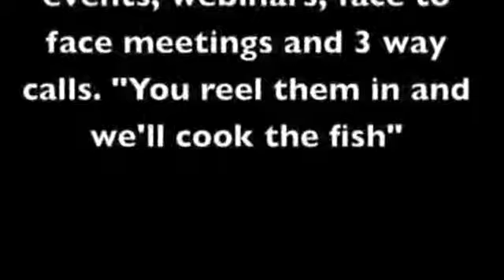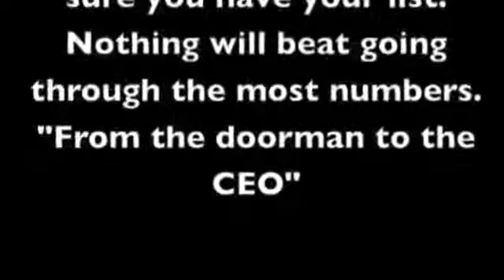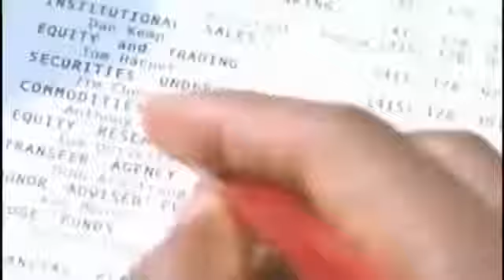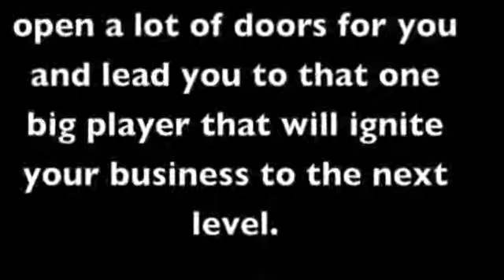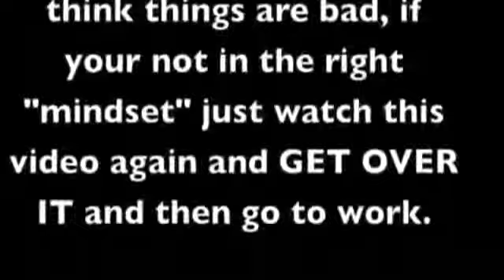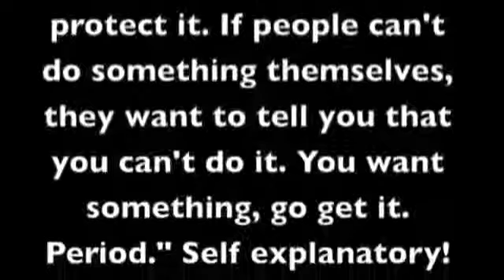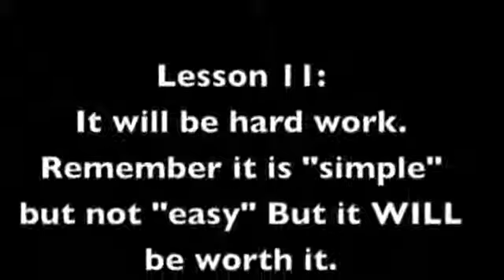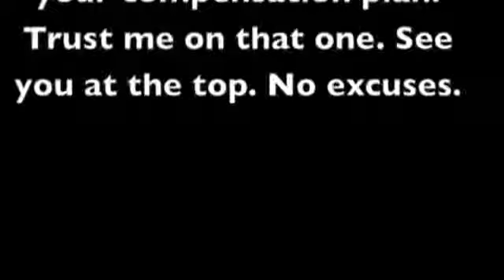Network Marketing Training The Pursuit of Happyness Will Smith